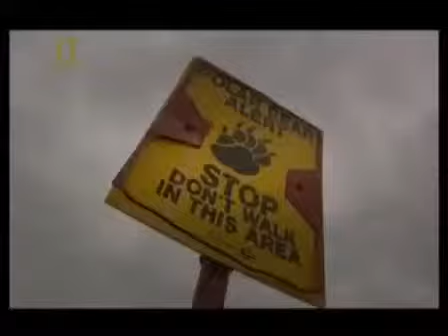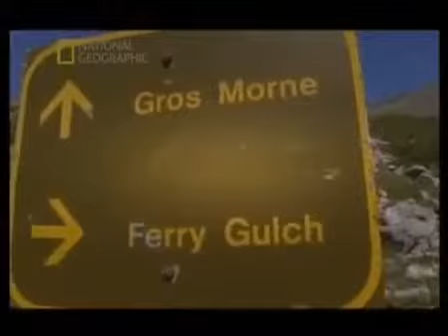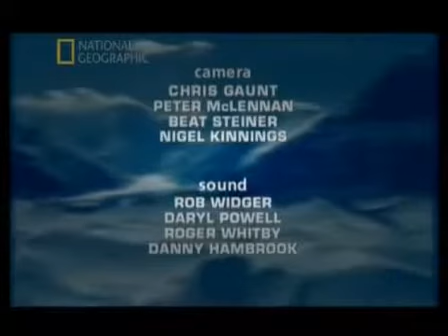En İyi Yolculuklar : Kanada - Türkce Belgesel